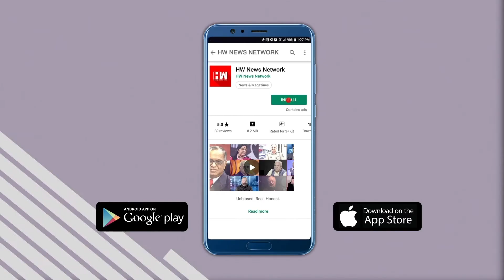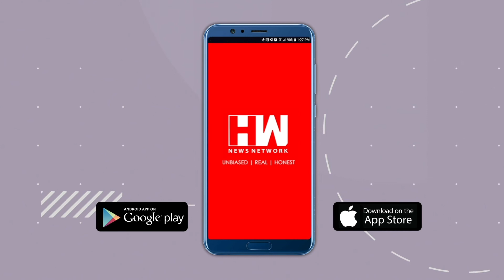Nawab Malik | शिवस्मारकाच्या भ्रष्टाचारात चंद्रकांत पाटलांनी हात धुतले !